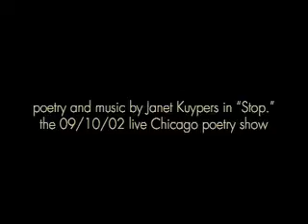Janet Kuypers sings "True Happiness This Way Lies" (The The) 09/10/02 in Chicago "Stop." show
This is a portion of the Janet Kuypers live show in Chicago 09/10/02 called "Stop." She performed many a poems and a number of covers (singing while her husband John  played the guitar) all relating (somehow) to love). She also had a projected PowerPoint artwork display during her live performance.

to for more work from Janet Kuypers.